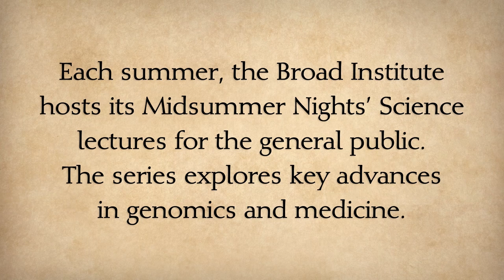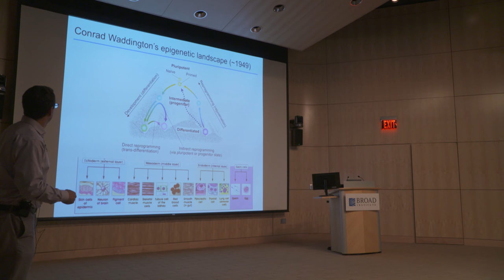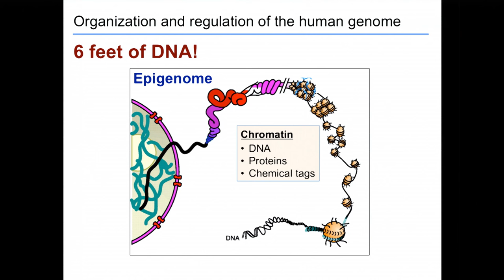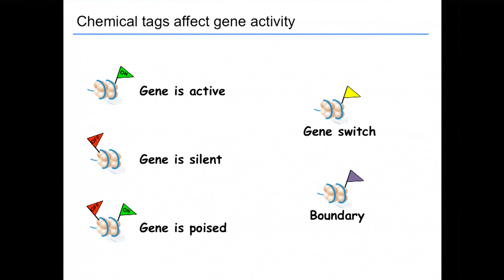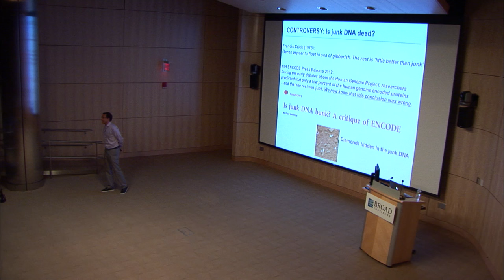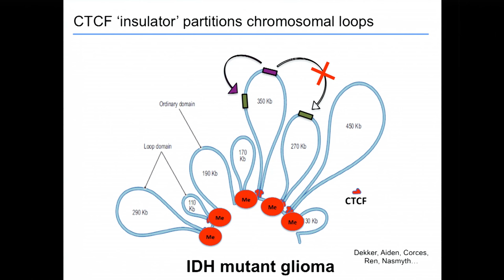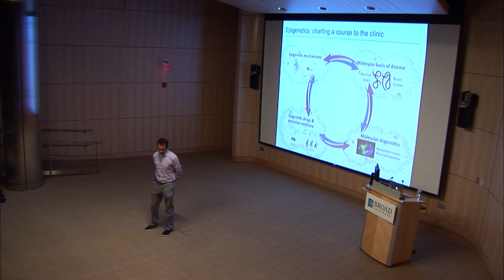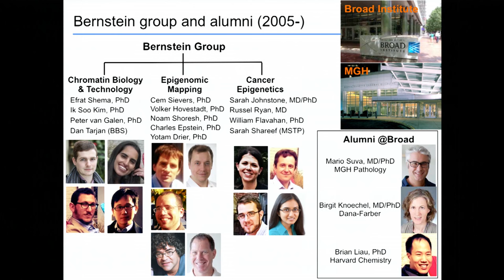Midsummer Nights' Science: How epigenetics controls our genes in health and disease (2016)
How epigenetics controls our genes in health and disease
Brad Bernstein
Institute Member, Broad Institute;
Professor, Massachusetts General Hospital and Harvard Medical School;
Co-Director, Broad’s Epigenomics Program

The one genome we inherit at birth gives rise to the thousands of different cell types in our body — blood cells, skin cells, neurons, and so on. How can cells with the same genes and DNA be so different? The answer lies in epigenetics, the system of gene controls that turn on just the right genes in cells.Brad Bernstein will present an overview of the field of epigenetics and discuss his lab’s efforts to understand and correct epigenetic defects in human cancer.

Brad Bernstein is a Professor at Mass General Hospital and Harvard Medical School, and an Institute Member at the Broad, where he co-directs the Epigenomics Program.

For more information about the Broad Institute and Midsummer Nights' Science